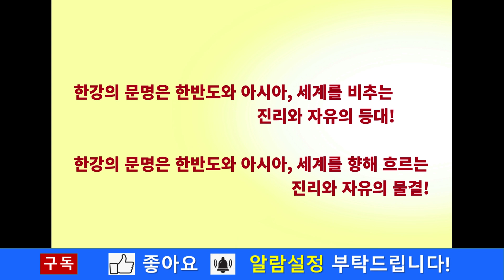[350회] 전작권 환수는 국민 속임수이다.임호영 대장. 고성국TV인용.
1. 한강의 문명(The civilization of the Han-River)
한강의 문명은 한반도와 아시아, 세계를 비추는 진리와 자유의 등대! 한반도와 아시아, 세계를 향해 흐르는 진리와 자유의 물결! 한강의 물결이 한반도의 방방곡곡, 아시아, 세계로 흐를지어다! 흐르고 흐를지어다! 이 물결이 닿는 곳마다 하늘의 문이 열려 생명의 영, 자유의 영, 진리의 영이 폭포수처럼 부어질지어다. 한강의 문명을 더 깊게, 더 위대하게!

2. 강력 추천도서: 《황하의 물결》 저자: 최황규 목사.

3. 중국어 완역판 《黃河奔流》: “从灵魂深处流出眼泪，越读越在我的心点燃火花。” “在读本书的一瞬间感觉到浑身战栗，并流出激动的眼泪。” “这是一部触及心灵深处的书。本书以大胆的文笔宣扬了真理和博爱。” “在将来一百年，不止一百年要永远影响中‧韩关系的书。” 来自中国人读者们 .

4. '구독'과 '좋아요' 부탁드립니다.

5. 연락처